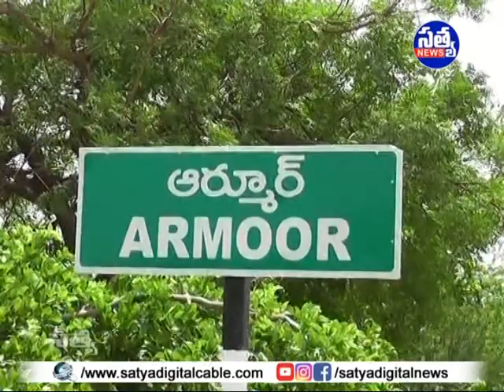ఆర్మూర్ పట్టణంలో పసుపు బోర్డు ఏర్పాటు పై ఐక్యకార్యాచరణ కమిటీ సమావేశం || 25-08-2019